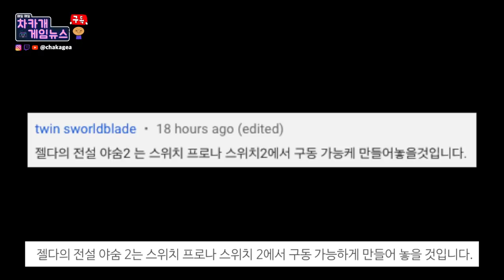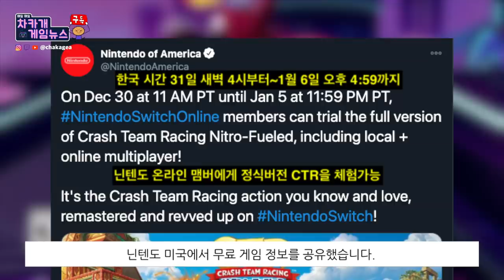110명의 게임 개발자들 2021년 계획 인터뷰/닌텐도 스위치 무료 테스트 이벤트/더 위쳐 3 새로운 모드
1:34 에 오타가 있습니다. "여신전쟁"이아니라 "여신전생"입니다. 죄송합니다.
몇일 안 남은 2020년 마무리 잘 하시길 바래요.

시간표:
00:00 오늘의 댓글
1:10 2020년을 마치며 110명 게임 개발자들 인터뷰
4:36 닌텐도 스위치 CTR 정식버전 무료 테스트 이벤트
5:26 더 위쳐 3 - NextGen 모드

소스들:
2020년을 마치며 110명 게임 개발자들 인터뷰
닌텐도 스위치 CTR(크레시 팀 레이싱) 정식버전 무료 테스트 이벤트